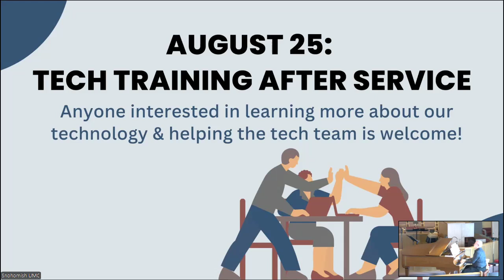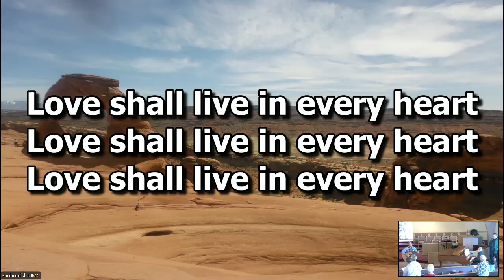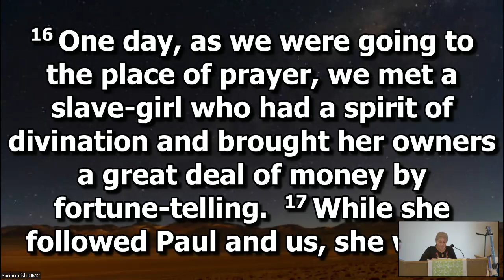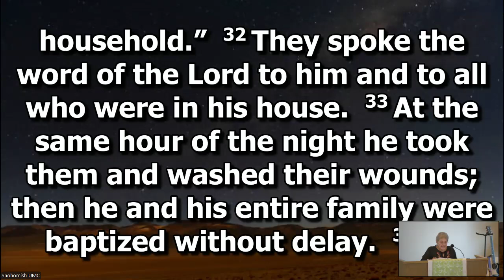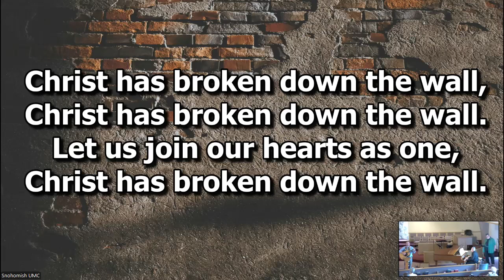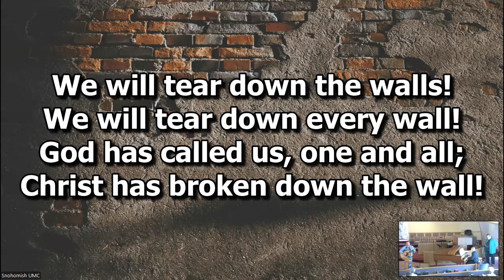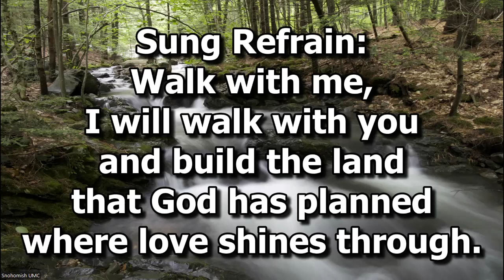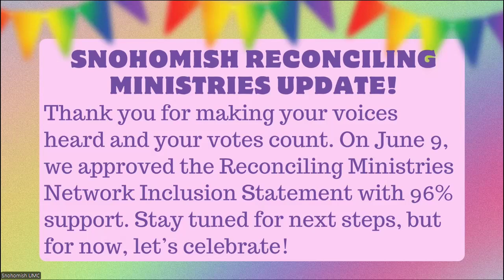Aug 18, 2024 Worship: Radical Hospitality: Breaking down the barriers to caring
Today we are called to break down the barriers that prevent us from seeing everyone as a child of God and widen our circle of caring.